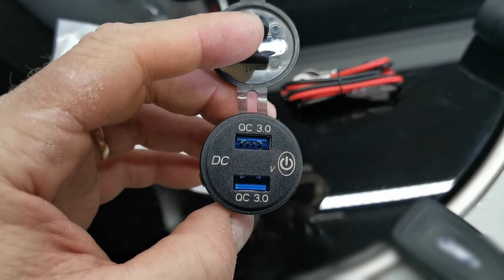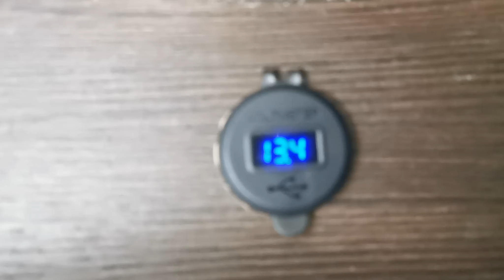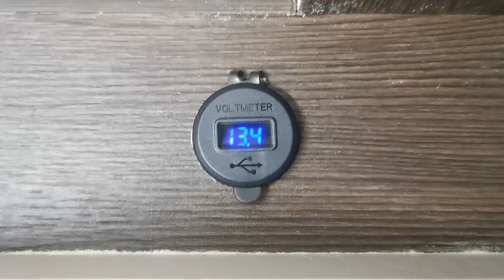Montujemy gniazdo USB do kampera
Z cyklu elektryka dla laika pokazuję jak zamontować gniazdo USB w kamperze.
Przy montażu gniazda QC.3.0 lub nowszego zwróćcie uwagę na maksymalny prąd gniazda, aby nie przeciążyć obwodu.
W przypadku gniazda QC 3.0 prąd może wynosić aż 4,6 A.